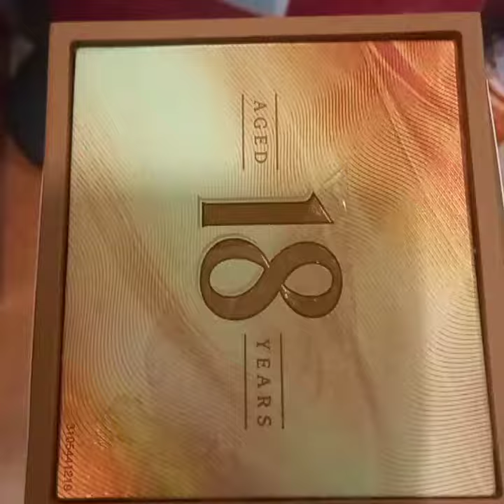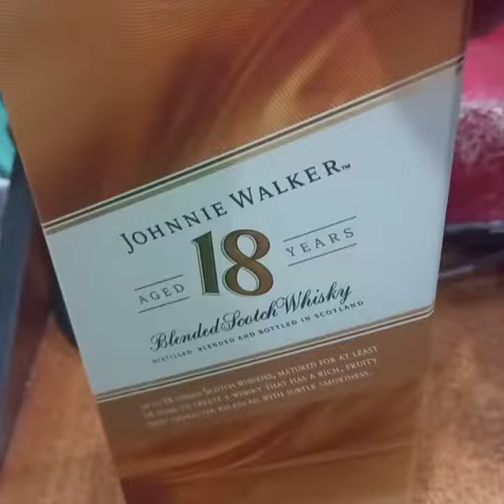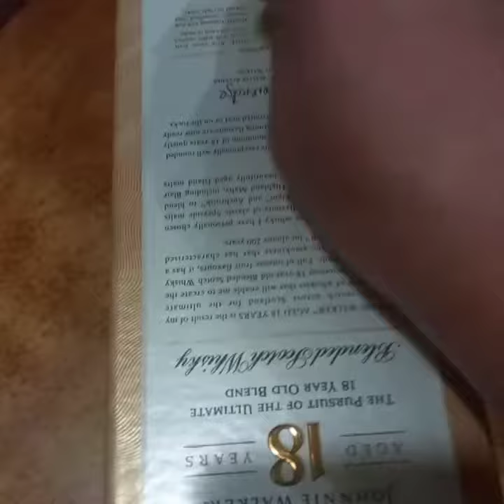HOLAAN MO KUNG ANO LAMAN NG BOX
Back to me jv